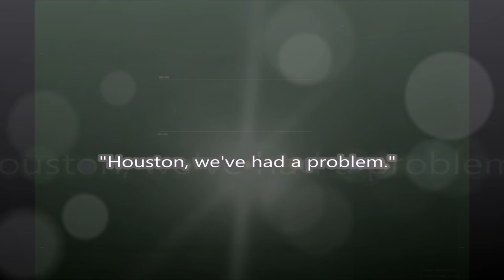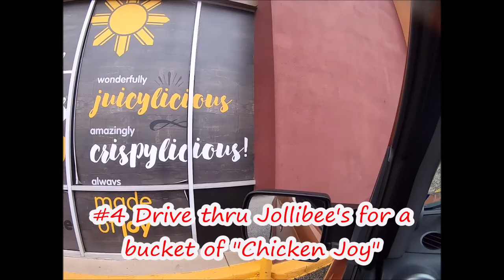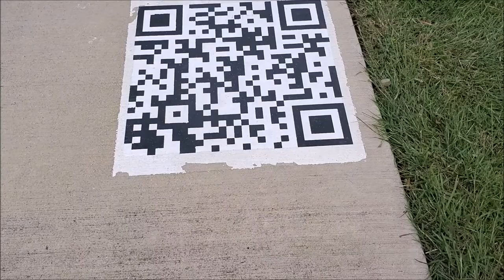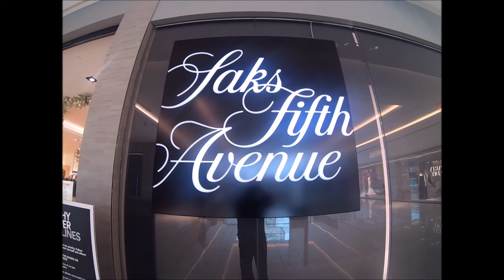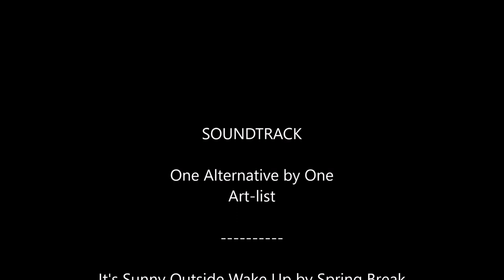17 Adventure Trips in & Around the City of Houston, Tx.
Drone and Gopro video shots of some of Houston,Tx. Best locations in and around the City of Houston. Places to go, Things to do & People to meet.
Inexpensive day trips through out Houston, Tx. walking, shopping, hiking, biking and just plain relaxing!